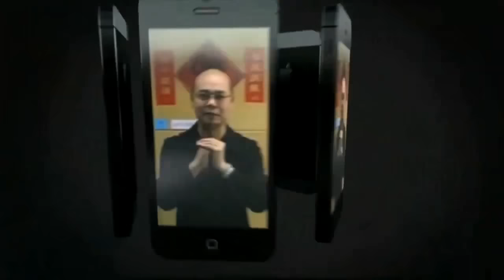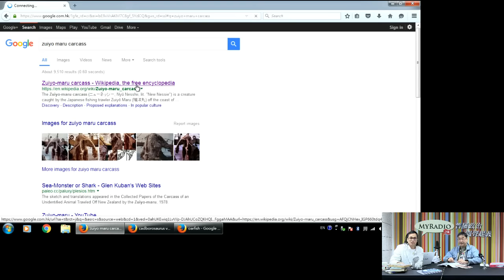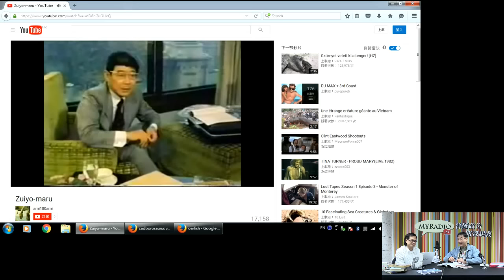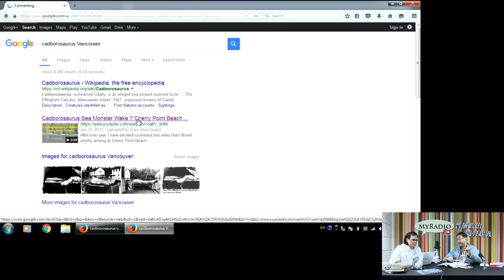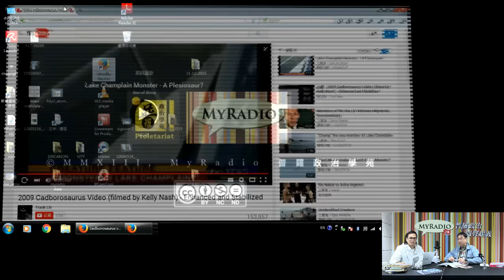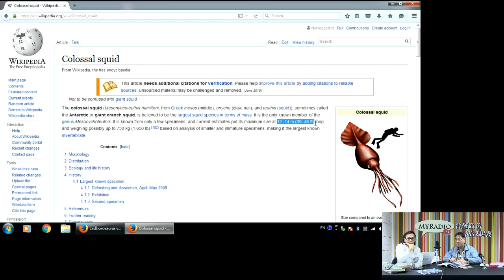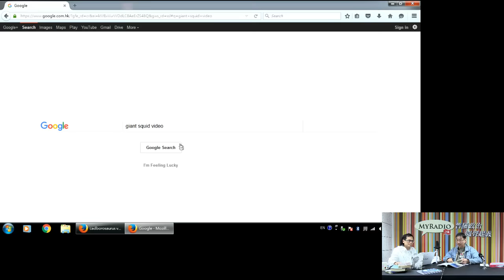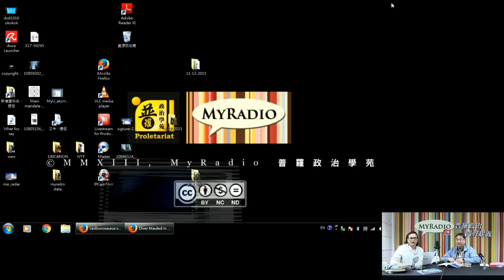特備節目 神秘之夜 151216 p2 of 4 海怪學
特備節目 神秘之夜 151216
主持      梁錦祥  紀陶
主題      白鯨記